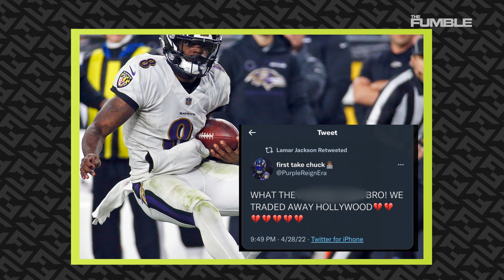Lamar Jackson & Kyler Murray’s Dramatic Reactions To Marquise ‘Hollywood’ Brown Trade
The 2022 NFL draft is in the books. It was pretty smooth sailing unless of course you
are a Ravens fan.